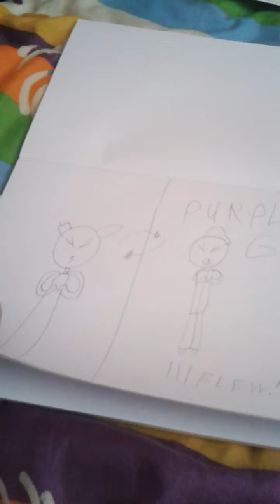Toy Cake x Silfred (Comic Part 1)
TELLING YOU GUYS THAT THAT PART 2 IS A SNEAK PEAK! GUESS WHATS GONNA HAPPEN NEXT! also this is a new series or drawing a comic thats realy important. Its explaining alot of things that i cant explain here. But one day i could do something and show you what is happening. ALRIGHT NOW SEE YA IN THE NEXT VID BYE!